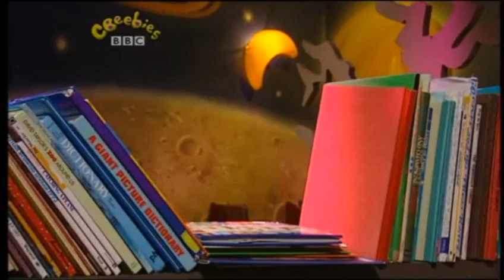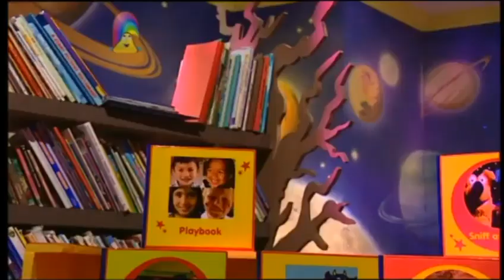The Story Makers: Series 1: Stars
When midnight strikes in the children's library, it is time for the Story Makers to come out and create new stories ready for the children who are coming in the morning. Jelly and Jackson wonder why some stars are brighter than others, and soon find the answer.

Stories
Playbook: Star in the garden
Sniff and Wag: Moon kites
Blue Cow: Blue Cow and the Milky Way